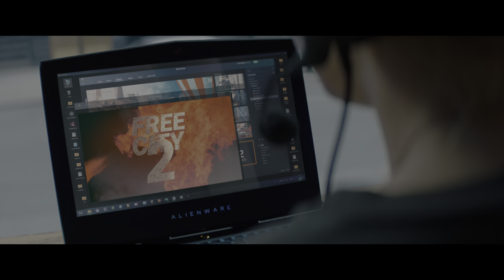8K HDR • That's My Dream Girl • Free Guy ᴬᵗᵐᵒˢ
All rights owned by 20th Century Studios